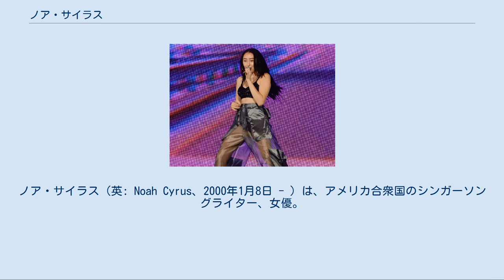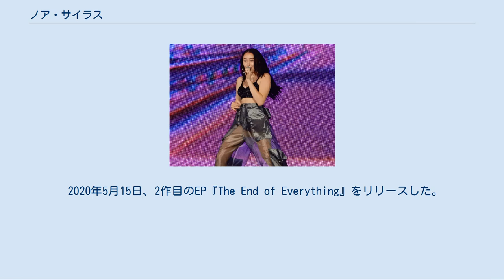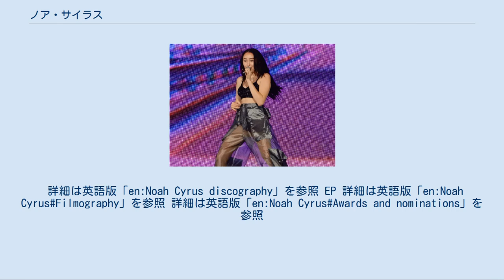ノア・サイラス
ノア・サイラス（英: Noah Cyrus、2000年1月8日 - ）は、アメリカ合衆国のシンガーソングライター、女優。
父はカントリー歌手のビリー・レイ・サイラス、7歳上の姉は全米で有名なマイリー・サイラス。
父の祖先はチェロキー族。
身長は164cm。
 2才の時、父ビリー・レイ・サイラス主演のドラマ『ドク』の第6話でデビュー。
2008年にアニメ映画『崖の上のポニョ』で、英語吹き替え版の主人公ポニョの声を務めたのが映画デビュー。
また、姉マイリー主演の『シークレット・アイドル ハンナ・モンタナ』、2009年の『ハンナ・モンタナ：ザ・ムービー』でも端役を務めた。
 2016年11月6日、レコーズというバリー・ウェイスの音楽レーベルと契約したことを発表。
後にマーベリック・マネージメントのアダム・リーバーとマネージメント契約も発表。
 2016年12月、ラビリンスをフューチャーしたデビューシングル「メイク・ミー（クライ）」をリリース。
その後2017年9月までに計4枚のシングルをリリースした。
2017年9月から2017年11月までにケイティ・ペリーのウィットネス・ツアーのオープニングを務めた。
2018年もシングル、コラボレーションのリリースを続け、7月9日、最初のヘッドライナーとしてのツアー「グッド・クライ・ツアー」を発表。
そして9月21日、最初のEP『グッド・クライ』をリリース。
 2019年7月31日、シングル「July」をリリースする。
 2020年5月15日、2作目のEP『The End of Everything』をリリースした。
 ライブでのNoah Cyrus（2017年） テネシー州で父のビリー・レイと、インテリアデザイナーの母レティシア・ティッシュの下に3女として生まれる。
兄にポップ・バンドのメトロ・ステーションに所属していたトレイス、姉にマイリー・サイラスがいる。
姉ブランディ、兄ブレイソンを含め計5人兄弟となる。
兄弟仲がとても良く、マイリーがパパラッチされる時に一緒に写ったこともある。
マイリー曰く「家族のお姫様」なのだとか。
 「ハンナ・モンタナ ザ・ムービー」に出演していたエミリー・グレースとも仲が良く、家族ぐるみで付き合っている。
また、ジョナス・ブラザーズには所属していないが末っ子のフランキー・ジョナスとも、デミ・ロバートの妹、マディソン・デ・ラ・ガーザとも仲が良い。
学校でも友達が多く常に笑顔だとマイリーが話した。
 いつもマイリーの恋人と仲良くなる。
ニックの時も一緒にランチについていったり、たまにニックがノアだけをディズニー・ランドに連れて行ったりする程だった。
その度にマイリーは「どうして私を連れて行ってくれなかったの？」と2人に言っていたとマイリー本人が話した。
マイリーの父、ビリーもニックが筋金入りのクリスチャンだと知り、安心してマイリーをデートに行かせていたという。
結婚するまで純潔でいると誓っているニックとマイリーの別れをマイリー、そしてマイリーの両親も悲しんだ。
ノアも「（2人が別れた事で）すごく落ち込んでいたと思う。ニッキー（ニックのあだ名）が私を連れ出してくれなくなったし、マイリーがずっと泣いていたんだもん」と当時を振り返った。
 次のマイリーの恋人はハンナ・モンタナのプロデューサーの息子のトーマス・スタージャスだが、ニックほど仲良くならなかった。
次のマイリーの恋人は下着モデルのジャスティン・ガストン。
パパラッチされた写真の中にはノアが抱っこされている写真もあった。
そして復縁したと思われる現在のマイリーの恋人、リアム・ヘムズワースとも遊んでいるところが見られた。
2008年には、マイリーの初アルバム「BREAKOUT」の中のDRIVEWAYをマイリーと共に歌い、ユーチューブで公開した。
2009年は大きなニュースもなく、姉と一緒にパパラッチされるだけだった。
ケシャの「Tik Tok」を従兄弟と踊り話題になる。